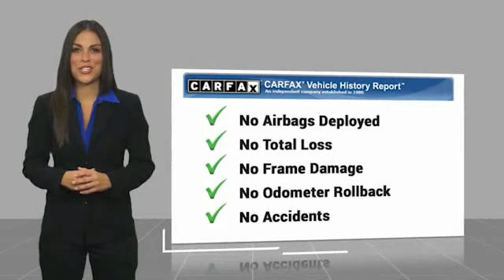2020 RAM 1500 Lone Star UsedNew or Used 630351A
2020 RAM 1500 Lone Star

This vehicle is a 2020 RAM Crew Cab 1500 Lone Star, with a 5.7 Liter 8 Cylinder engine and Sequential port fuel injection. It has been driven for 30,015 miles and has an exterior color of Granite Crystal Metallic Clearcoat and an interior color of Call for color. It has been given a crash test rating of 5 out of 5 stars and features Hill Start Assist for added safety. This car is sure to turn heads on the road, making it an ideal choice for anyone looking for style and performance.